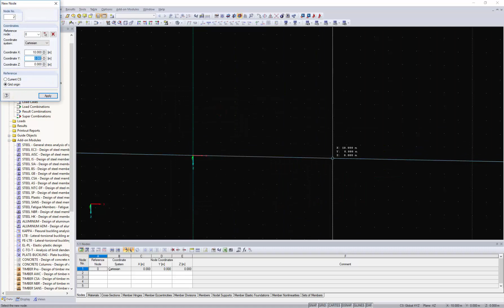[EN] [PL] FAQ 003172 | Jak zamodelować zakrzywioną belkę w programie RSTAB?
Pytanie:
Jak zamodelować zakrzywioną belkę w programie RSTAB?

Odpowiedź:
W programie RSTAB można utworzyć belkę łukową za pomocą różnych generatorów łuku. Odpowiednią funkcję można znaleźć w menu "Narzędzia" → "Generować model" → "Łuk".